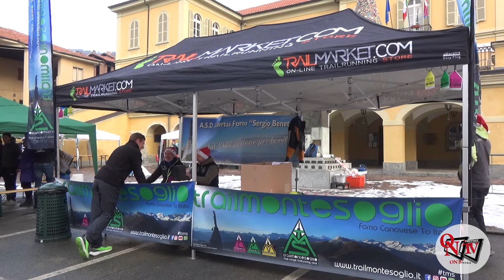FORNO CANAVESE - Allegria e serenità con il Natale del Paluc